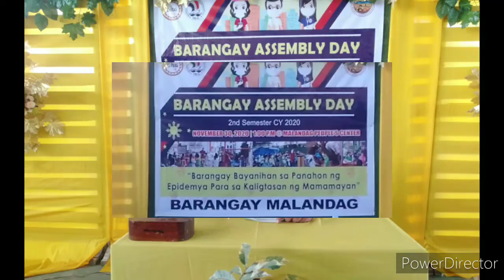Assembly Meeting my umiksina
Serious Vs Laugh